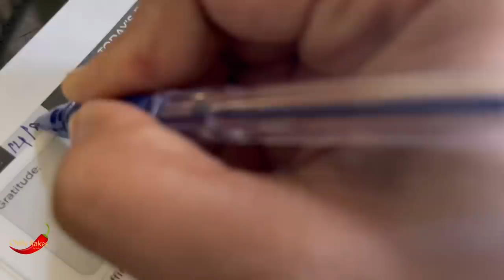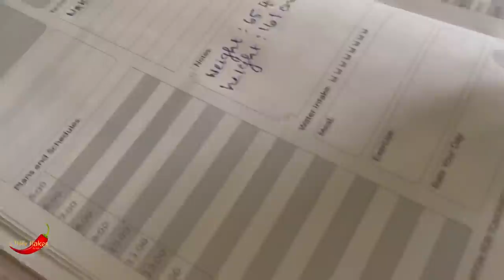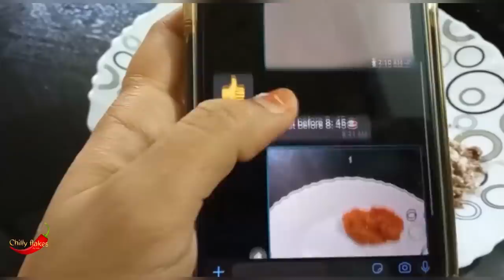My weight-loss journey/How I lost my weight in just 45 days/weight-loss tip/ weight loss diet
Hi everyone
Today’s video is one of my fav among all the video I have uploaded so far. I never thought I could fall in to my old weight after my second delivery.I was tired by experimenting many thing but finally I met Rajila ma’am who is the owner of green fitness studio who motivated me for this transformation.I’m so happy to share my experience with all my dear subscribers.If you have any doubts regarding this ,you can contact them .I’m attaching all the details here.

ഓൺലൈനിലൂടെ വണ്ണം കുറയ്ക്കാൻ  ആഗ്രഹിക്കുന്നുണ്ടെങ്കിൽ താഴെ 👇 കാണുന്ന link ക്ലിക്ക് ചെയ്യുക

🛑 Connect us

Greens  Fitness online Programme

🟢 Solution for weightloss, weight gain, lifestyle diseases
🟢 Special care for PCOD/PCOS/Thyroid
🟢 Nutritionist consultation and customised diet chart
🟢 Daily live  workout sessions /  recorded sessions through WhatsApp
🟢 Daily monitoring of workout and meals
🟢 No equipment workout
🟢 Steps tracking and meditation included
🟢 Cardio, endurance & strength training
🟢 Weekly body assessment and rewarding
🟢 Weekly Mastermind sessions